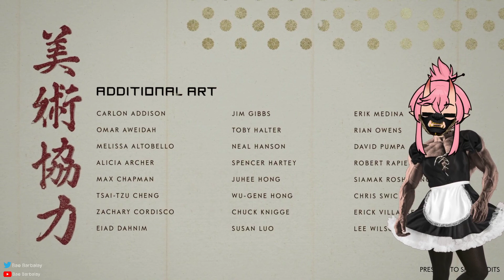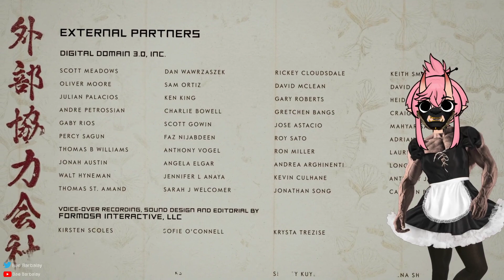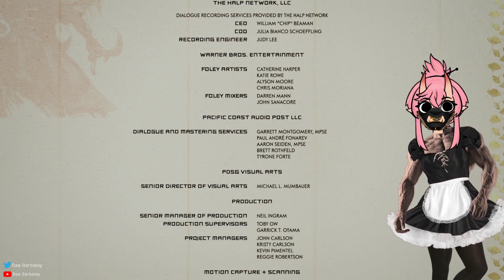【Ghost of Tsushima】Khotun Khan is Khotun GONE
GET OFF MAH ISLAND

VIEWER RULES
1. Please be respectful to everyone!
2. No spamming, trolling, or discussing controversial subjects
3. Please keep comments relevant to the stream

If you'd like to support me!